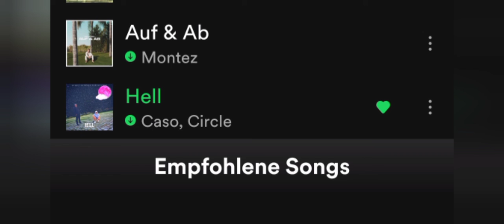PUSH BATTLE AUF ZEIT 🤗😉 ( vs. Lord A )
Grüße gehen raus:

Aktive Zuschauer:
Maxi Mei
Toni Manser
Phantom-Gaming
Clashing King